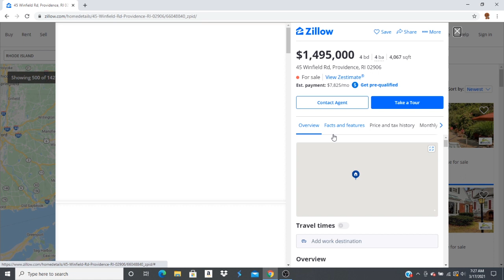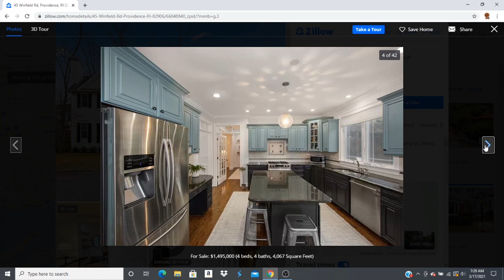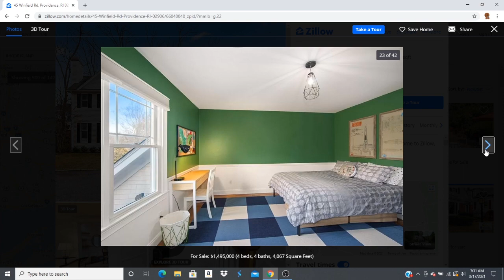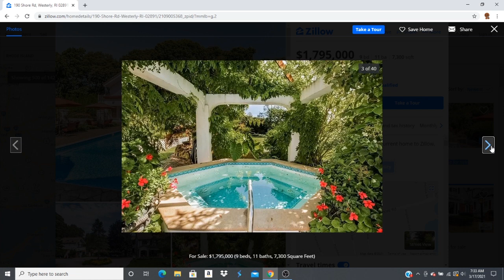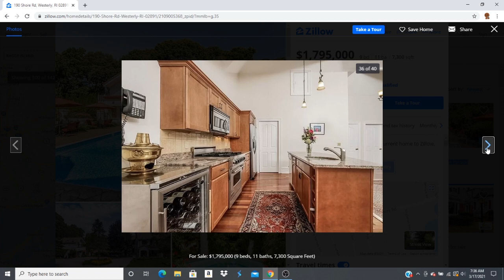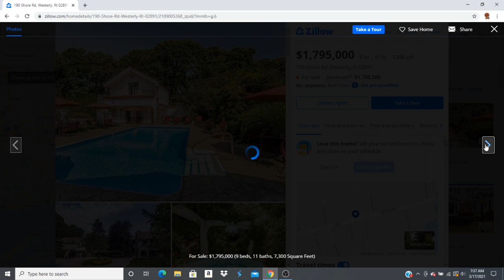ASMR GUM CHEWING & LOOKING AT REAL ESTATE ONLINE PART 7 ( Rhode Island ) | ASMR TY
Hi guys in this ASMR video I look at real estate in Rhode island online while chewing gum! Enjoy!